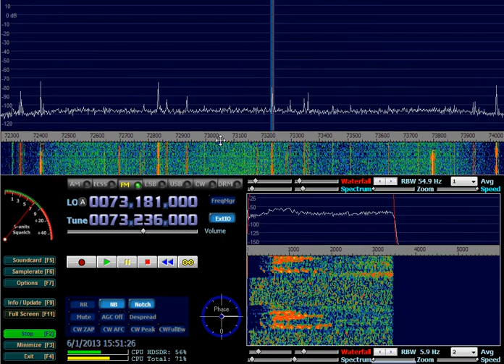HDSDR testing (HF converter build-in RTL2832U Dongle)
Die Up-Konverter von Mini-Schaltung mit einem OSC, dbm, Tiefpass, Hochpass innen, und dann in den RTL2832U + E4000 DVB-T TV Dongle setzen.

Die Schaltung ist gleich dem normalen Up-Wandler wie die normale Kit für rtl2832u, aber es ist zu klein, und Sie können in meinem neuen Video in die Zukunft zu sehen.

HDSDR Tests, HF-Konverter zu bauen-in RTL Dongle (Dies ist mein neues Produkt) und das Testen von HF bis VHF.

HDSDR testing, HF converter build-in RTL Dongle( This is My New Product), and testing from HF to VHF.